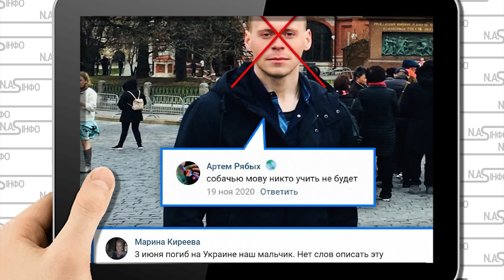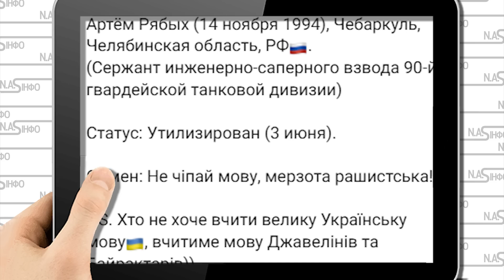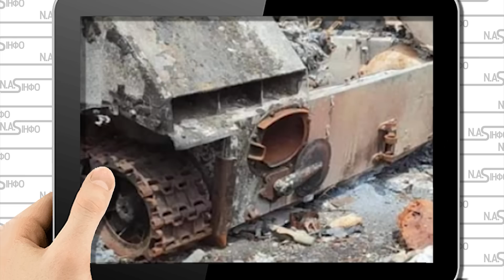Наш мальчік! Мамашу окупанта накрило Артемку прибрали Палача не стало Догрались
Продовжуємо розповідати вам про російських окупантів, які на хвилі ейфорії вседозволенності вихвалялися своєю участю у війні проти України і загинули безславною смертю, ставши добривом для української землі.